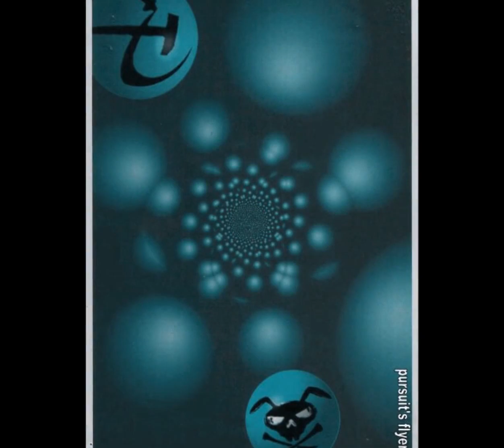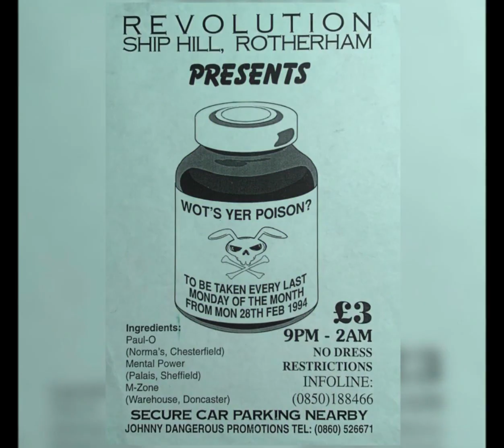REVOLUTION - DJ STU ALLAN 22-6-2001 SIDE B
LINKS TO GET SETS FROM
DIZSTRUXSHON